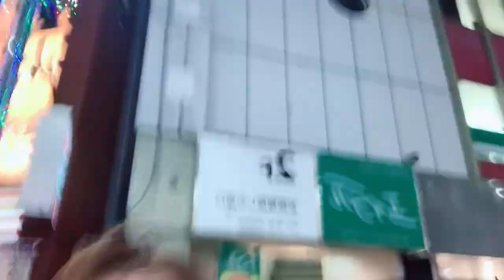Merry Christmas mga mahal Tokyo Hachioji @Emelende Gallagher channel